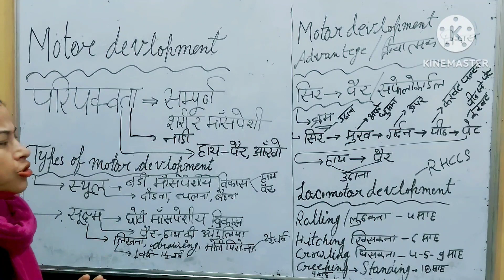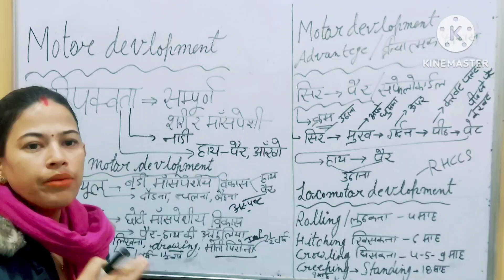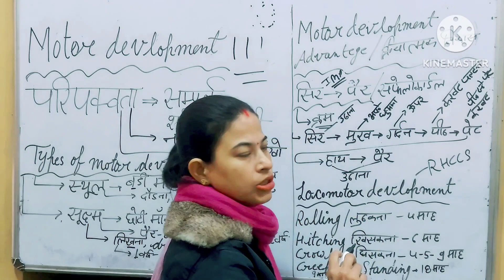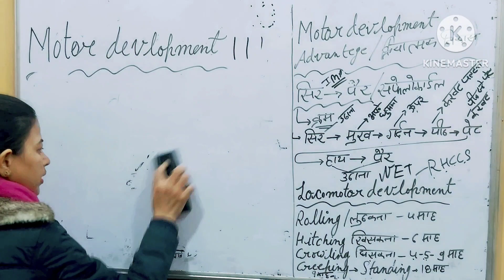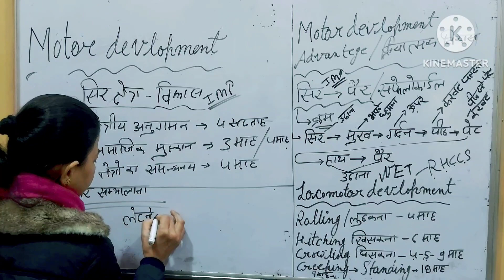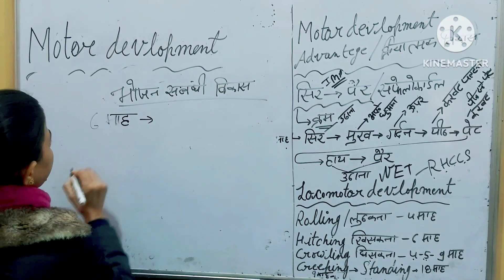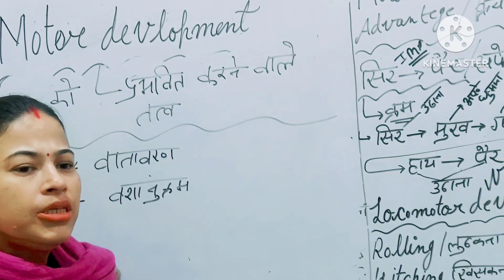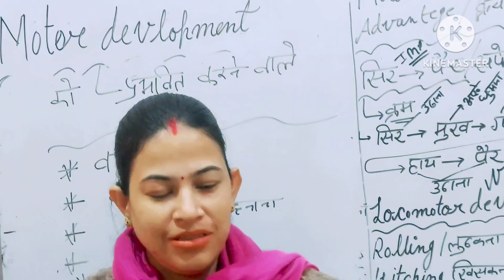The amazing class by Pooja Mam /JRF/home science Igradeक्लास ली क्या याद भी करवा दीMOTOR DEVLOPMENT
आप के  Home Science with Pooja में TGT/ PGT/  FIRST GRADE  अन्य Home Science से related  सभी शिक्षक  एग्जाम  की तैयारी करायी  जाती है वो भी बिलकुल फ्री इस चैनल से जुड़े रहने के लिए सब्सक्राइब करे होम साइंस विथ पूजा को ताकि आपको सभी इम्पोर्टेन्ट टॉपिक मिलते रहेHOME SCIENCE ALL COMPITATIVE EXAMS. free of cost Course.

: आप के  Home Science with Pooja में TGT/ PGT/  FIRST GRADE  अन्य Home Science से related  सभी शिक्षक  एग्जाम  की तैयारी करायी  जाती है वो भी बिलकुल फ्री इस चैनल से जुड़े रहने के लिए सब्सक्राइब करे होम साइंस विथ पूजा को ताकि आपको सभी इम्पोर्टेन्ट टॉपिक मिलते रहे